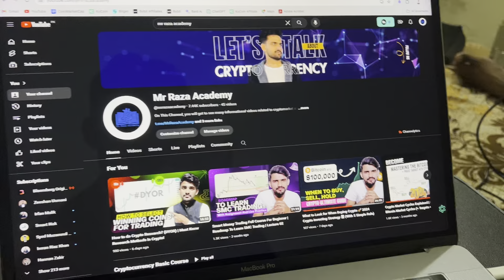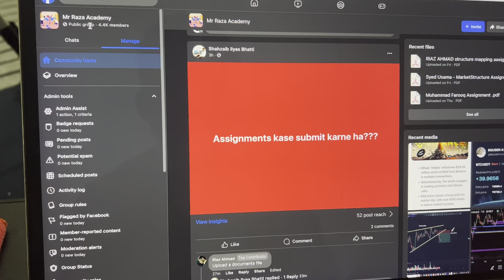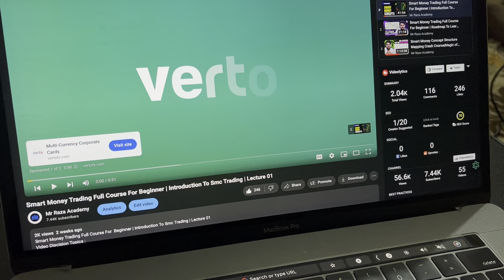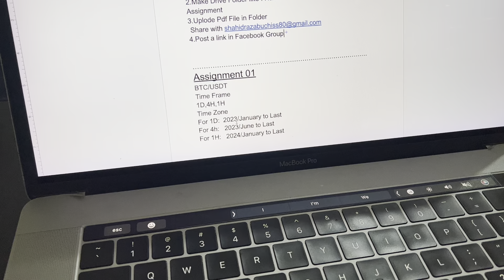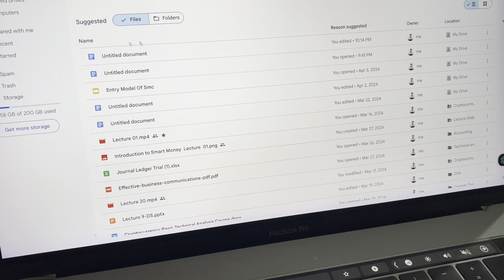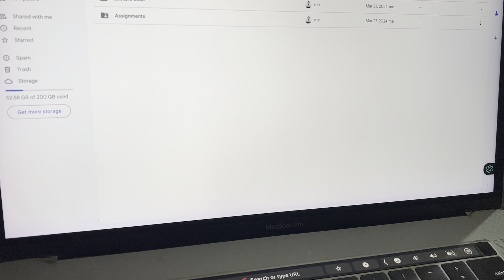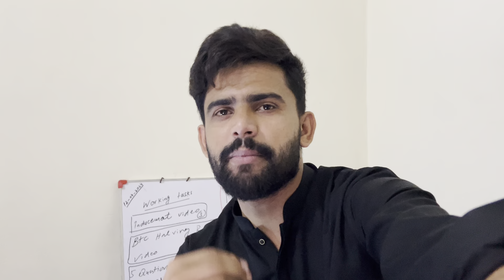Get Crypto Internships | How to Submit Assignment of Free Mr Raza Academy Smc Trading Course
Cryptocurrency Basic Course:

 • Cryptocurrency Basic Course
Cryptocurrency Basic Technical Analysis Course:

 • Cryptocurrency Basic TechnicalAnalysiss...
Smart Money Trading(SMC) Course :

Risk Management Course:

 • Risk Management Course
Psychology & Discipline of Trading Course:

 • Psychology & Discipline of Trading Co...
Inner Circle Trader (ICT) Course:

All About Cryptocurrency Exchanges:

BY BIT:
BITGET:
KUCOIN:
Cryptocurrency Apps Link :
Trading View: